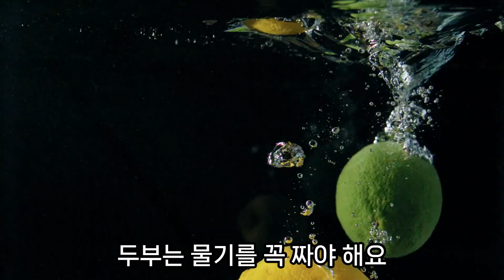김치와 두부! 새로운 5가지 레시피